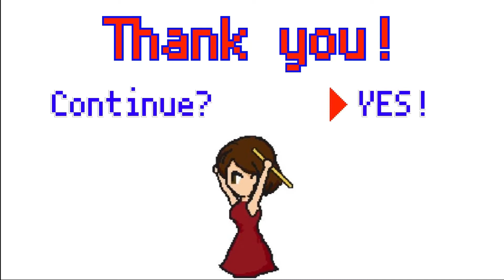フルート多重録音【ゼルダ 迷いの森~デクナッツの城 Lost Woods~Deku Palace】The Legend of Zelda ♪flute ensemble arrange♪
☆★☆毎週木曜日20時配信☆★☆

0:00 迷いの森（サリアの歌）　Lost Woods
1:13 デクナッツの城　Deku Palace

今回は64ゼルダの伝説シリーズ！
ということで「迷いの森（サリアの歌）」と「デクナッツの城」を演奏しました♪
1曲が短いので2本立てです！
こちらは楽曲の指定はありませんでしたが
「ゼルダシリーズの曲が聴きたい！」「ムジュラの仮面の曲が聴きたい！」と
リクエストを多数頂いておりました！ありがとうございます☆
2曲とも中毒性の高い曲ですね…！！
「時のオカリナ」と「ムジュラの仮面」は64から出ていた作品なので
懐かしいと感じる方も多いのではないでしょうか！？
是非プレイしていた当時を振り返りながら聴いてみてください☆

※申し訳ございませんが、リクエストは受け付けておりません。
※I'm sorry, I'm not accepting requests.

☆★☆Updated every Thursday at 20:00☆★☆

This time I played “Lost Woods“ and “Deku Palace" from The Legend  of Zelda ♪
I played two songs because one song is short.
Thank you for request☆
Please listen while looking back at the time you were playing♪

☆ココナラにてフルートの宅録販売開始しました☆
DTMerの方など「フルートが必要！」という際には是非ご連絡ください！！